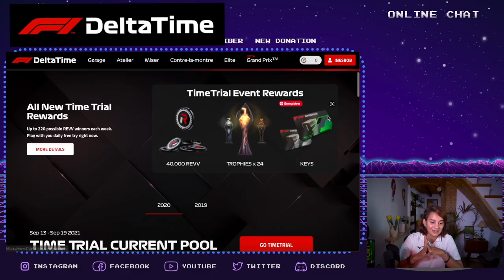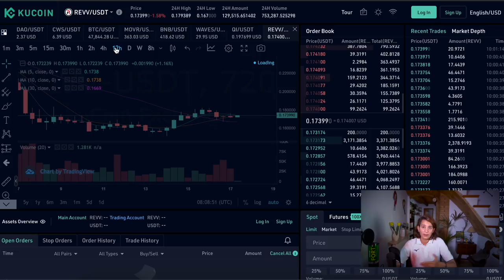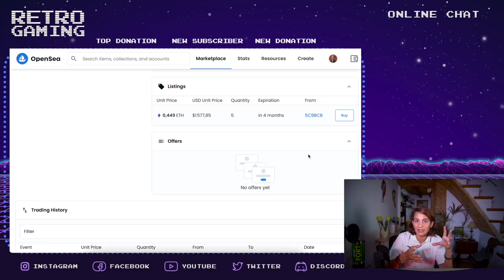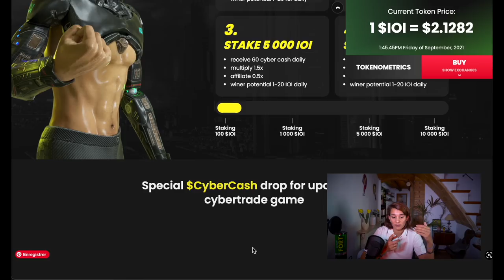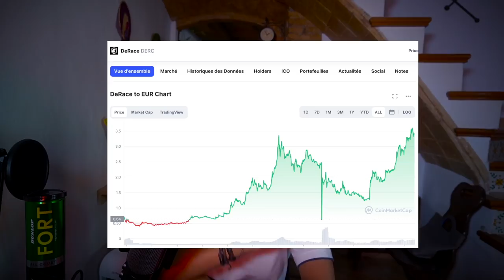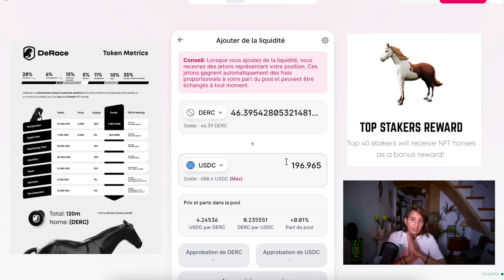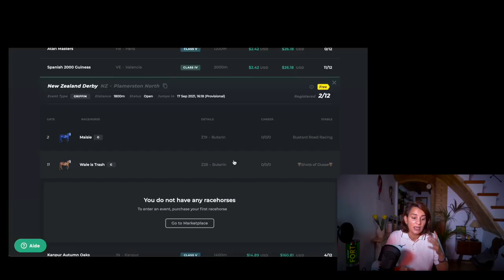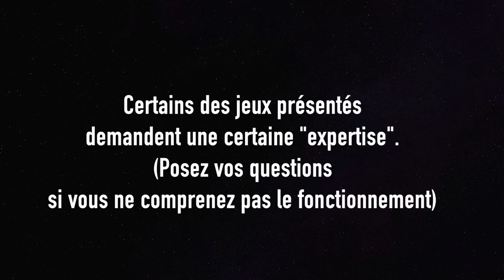Tu veux entrer dans la course aux NFT? (Jeux crypto formule 1/hippique) Ép 3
Dernier épisode de la série sur les jeux cryptos Play To Earn avec une vidéo spéciale jeux de sports ( ce sont les plus abouties). La liste

La timeline :

00:00 : Introduction

▬▬▬▬▬▬▬▬▬▬▬▬▬ SITES PARTENAIRES ▬▬▬▬▬▬▬▬▬▬▬▬

▬▬▬▬▬▬▬▬▬▬▬▬▬ INFOS ▬▬▬▬▬▬▬▬▬▬▬▬▬